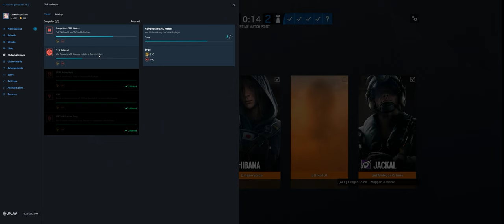Rainbow Six Siege + Part 3315 + Bank TDM Bomb + Wind Bastion pcgaming crew